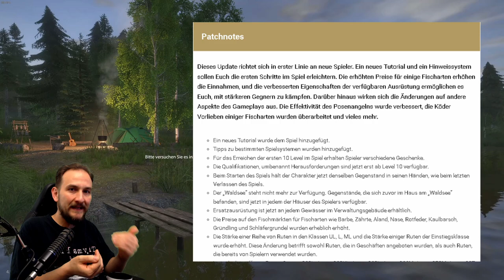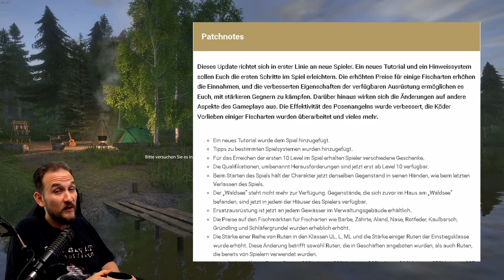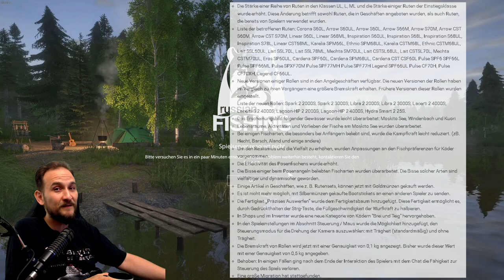Russian Fishing 4 - Patch - Was ist Neu?